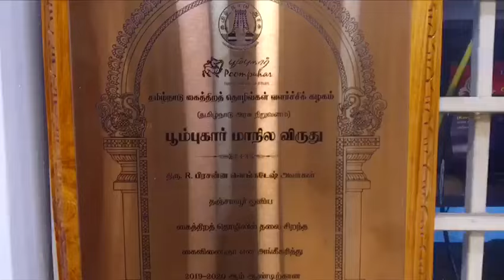Pooja Room Tanjore Painting - Ethnic Tanjore Arts